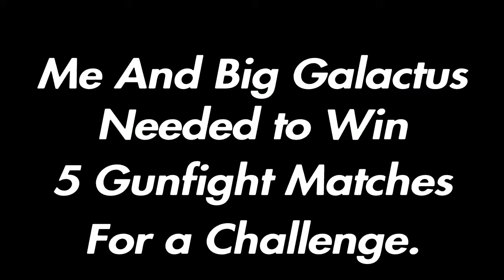NOW That's What I Call A Highlight, Vol. 3